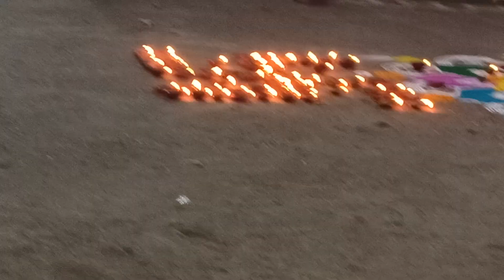एन डी १२०गुरूवार बाजार श्री वैष्णवि नवरात्र महोत्सव भाविक भक्त तलीन झालेले